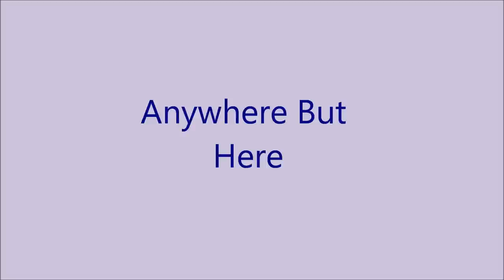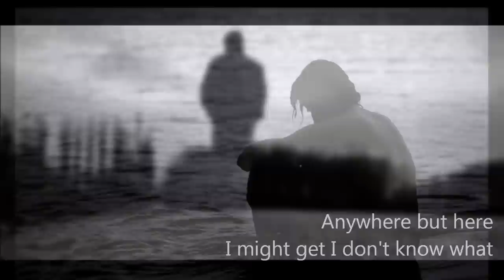Anywhere But Here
A song from the musical "The Return of Peter Pan".  Music by Stephen Keeling, Lyrics by Shaun McKenna, orchestrations by Stef Mens.
Sung by the composer.